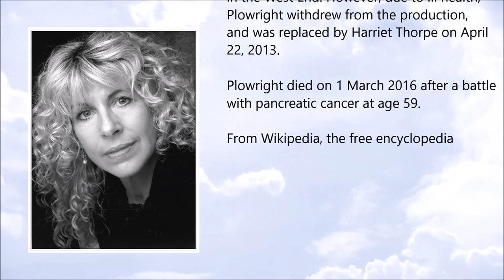Louise Plowright ● A Simple Tribute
Louise Plowright (1956 - 1 March 2016)